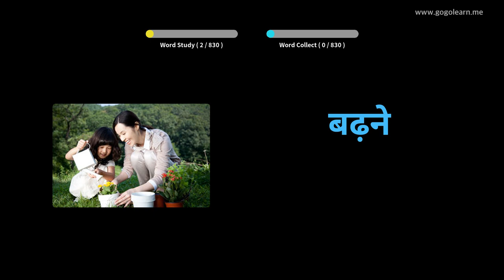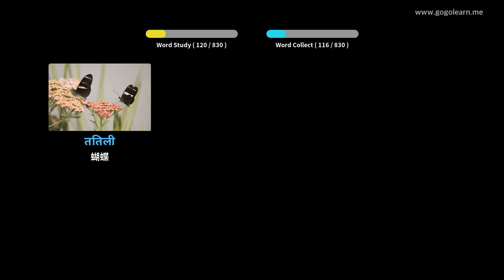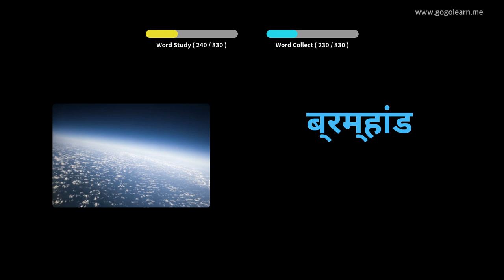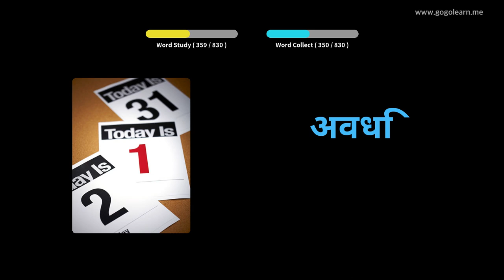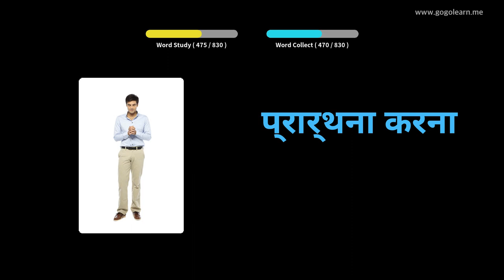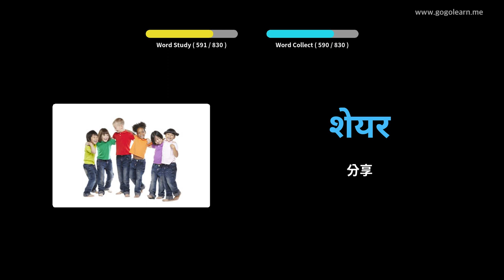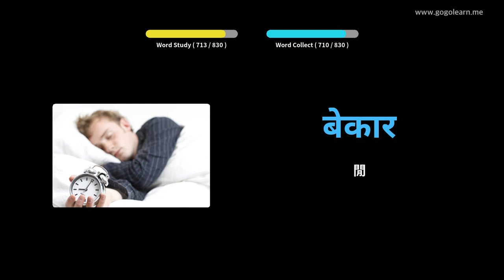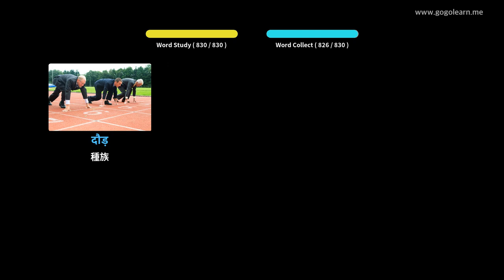印地語詞彙中學 | Golearn